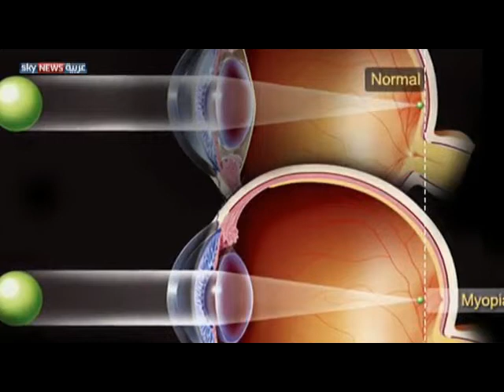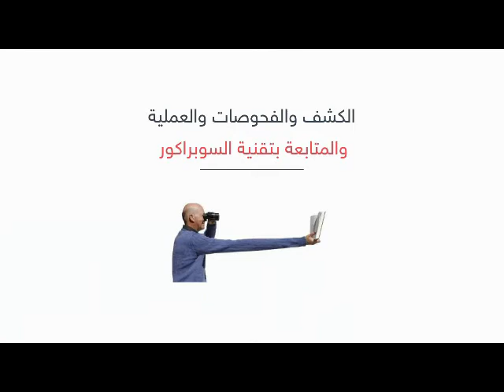تقرير سكاى نيوز عن تقنية السوبرا كور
تقرير اخبارى عن تقنية السوبرا كور من قناة سكاى نيوز عربية
وتعتبر تقنية السوبرا كور هى احدث وسائل علاج ضعف الإبصار على مستوى العالم وخصوصا بعد سن الأربعين وتستخدم للاستغناء عن نظارتى القراءة والمسافات